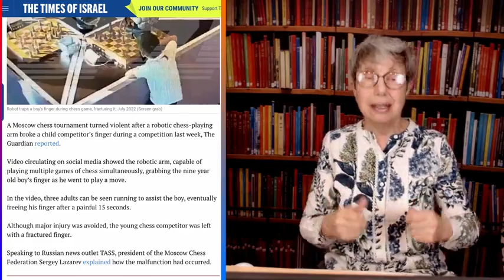Russian robot comes up with novel middlegame chess strategy